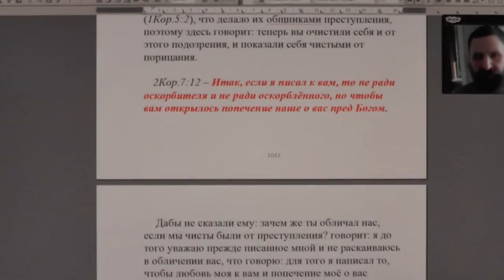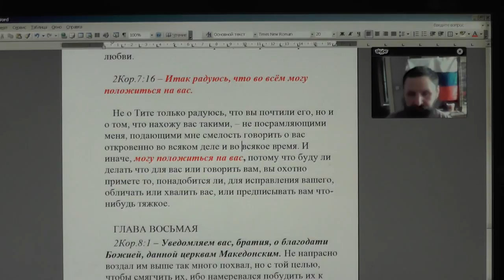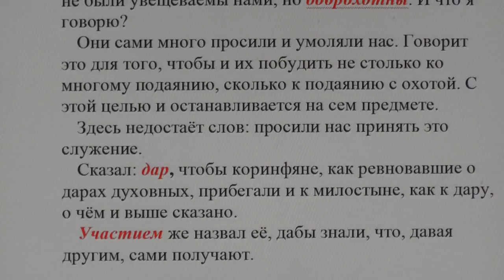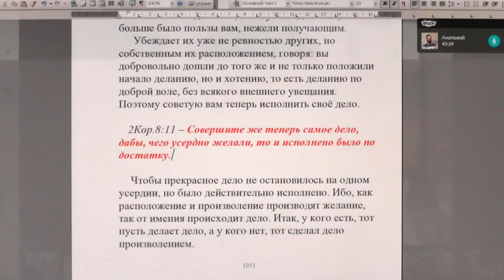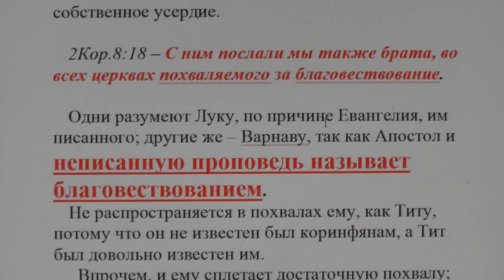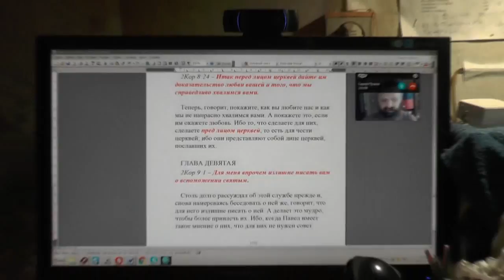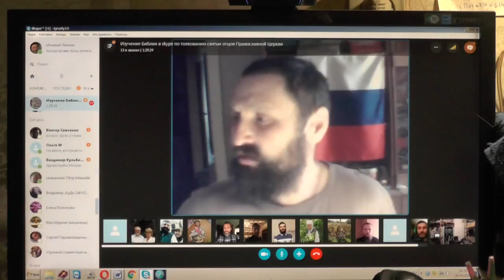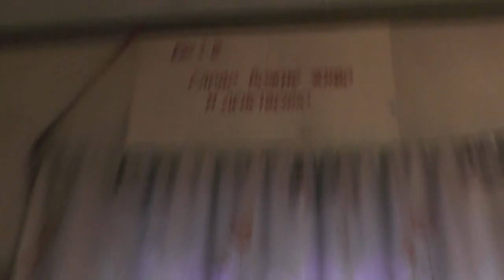Воскресные занятия по изучению святой Библии по скайпу. 26. 03. 2017